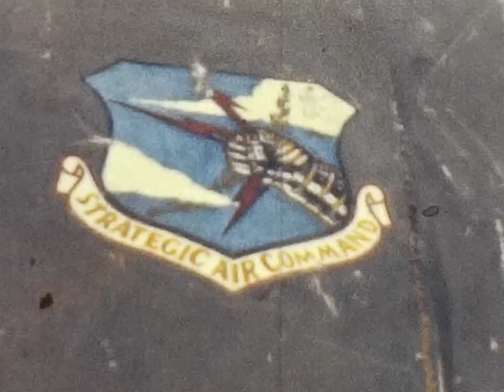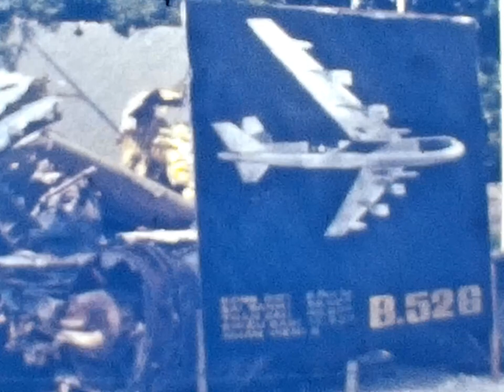Vietnami Demokratikus Köztársaság (Democratic Republic of Vietnam) 1973 - #1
A vietnami delegáció filmjének első része.

Békés filmecske a Vietnami Demokratikus Köztársaság (más néven: Észak-Vietnam) mindennapjairól, 1973 szeptemberéből.
Ekkorra már létrejött a tűzszünet Észak- és Dél-Vietnam között, az amerikai csapatok már kivonultak. A törékeny békét a Nemzetközi Ellenőrző és Felügyelő Bizottság (angolul: International Commission of Control and Supervision, ICCS) felügyelte. Ennek tagja volt Magyarország, 290 fős kontingensünk valamelyik tagja készíthette ezt a filmecskét.

Készítője ismeretlen.
Készült a Vietnami Demokratikus Köztársaságban, 1973 szeptemberében.